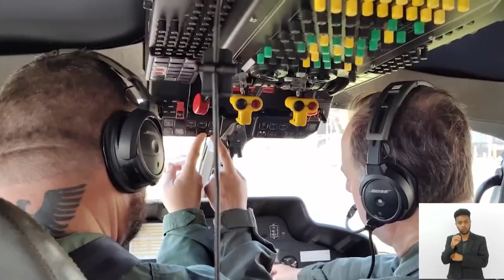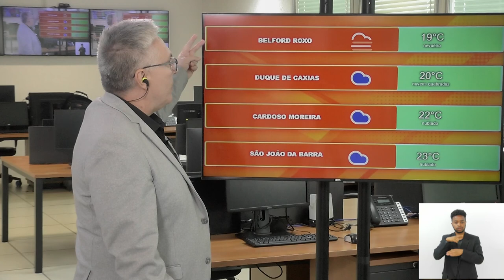Jornal Bom Dia Alerj - 17/09/24